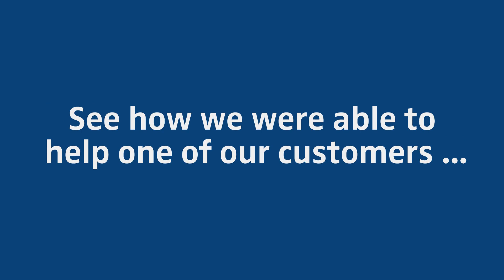Production Work Orders with SEAL Systems